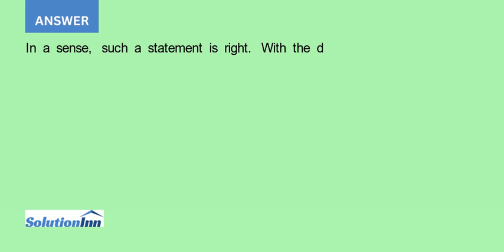Eventuallyand this may come sooner than most thinkthere will no longer be any choice locations an...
Eventuallyand this may come sooner than most thinkthere will no longer be any choice locations anywhere in the world for new hamburger outlets. As a McDonalds stockholder, Im getting worried. Discuss.